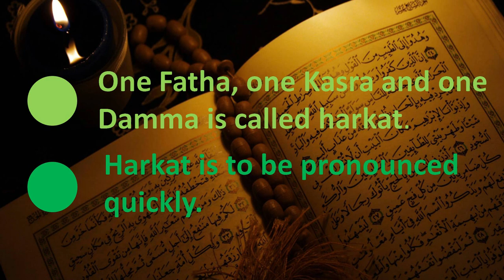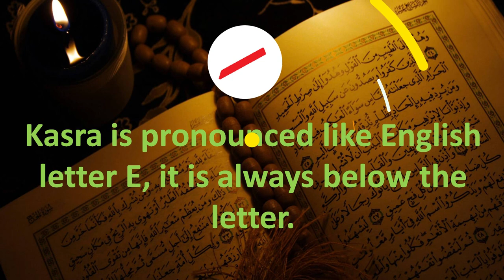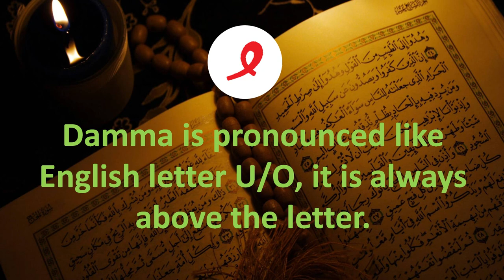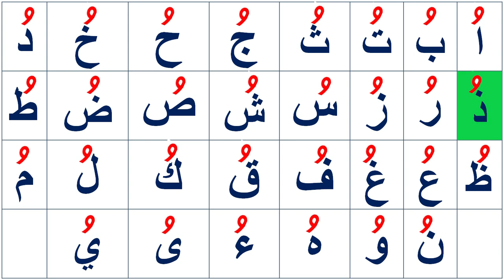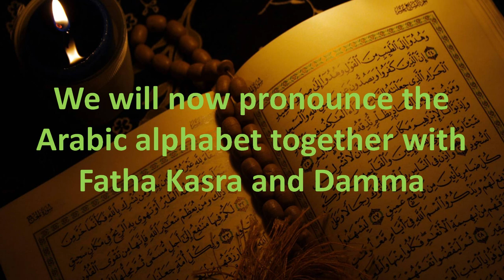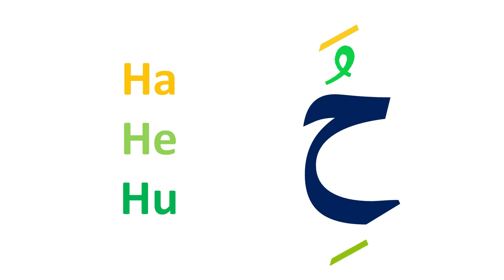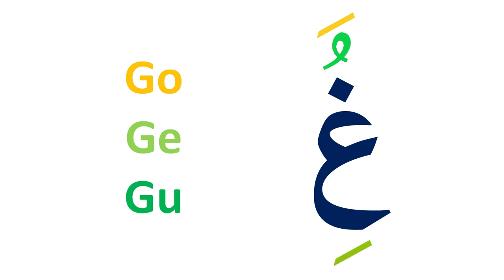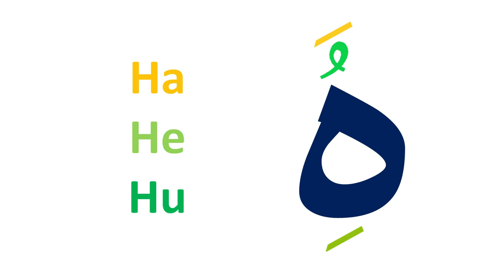Fatha Kasra and Damma ৷৷ Learning Quran Part – 04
In this video, you'll learn about Fatha Kasra and Damma with the correct pronunciation within a short time. This Arabic alphabet learning lesson will help you to read the holy Quran.

Learn QURAN in English (Previous video link)

We will complete full Noorani Qaida in just one video. Wohoo! In this video I will explain you all the Tajweed rules you need to know in just in order to properly recite the Quran Insha Allah. We will discuss qalqalah, idgham, ikhfa, iqlab, ghunna and much much more. We will also learn how to do waqf on different places. We will also learn about zabar zer pesh khari khadi zabar khari zer ulti pesh tanween Best qari of the world with excellent tilawat.